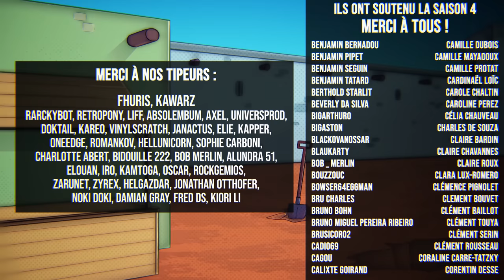Team Rocket VS Les Dalton - EPIC PIXEL BATTLE [ EPB SAISON 4 ]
♫ En bande dessinée ou bande organisée, personne peut les canaliser ! Jessie et James de la Team Rocket (Pokémon) contre Joe, Jack, William et Averell des Dalton (Lucky Luke) : Rendez-vous tous ou ce sera la guerre ! La Saison 4 d'Epic Pixel Battle continue !!

Du clash, du son, des pixels, vous êtes bien sur un EpicPixelBattle !
Les pires bandits du Far West contre les pires sbires d'une mafia : Les Dalton contre la Team Rocket.
Ils ont traversé tous les types de médias, jeu vidéo, BD, manga ou encore dessin animé !
Bien qu'habitués à perdre, ils donneront tout pour la victoire !!
Vous écrivez  " Les Daltons " ou " Les Dalton " ?
Et bien c'est " Les Dalton " !

▶ Participants

Concepteur de l'émission, à la voix de James et Miaouss et à l'écriture du battle :  @123Lunatic

Aux dessins des personnages et à la voix de Jessie : @SainteSeia

A la colorisation des personnages : @MadStalker

En guests aux voix de Joe Dalton et Averell Dalton : Maxime et Victor de la chaîne @Retake

A la musique et à la voix de Jack Dalton : @StanDusk

Au mixage son et à la voix de William Dalton : @Sumashu

Alors ? Ca vous a plu ? =)
Partagez le battle à fond autour de vous, proposez de nouveaux battles dans les commentaires et n'hésitez pas aussi à nous dire si vous l'avez aimé, par un commentaire, un like ou les deux. Ça aide beaucoup !!

▶ Remerciements

Encore un immense merci à tous les contributeurs du Ulule !

Spéciale dédicace à toutes celles et ceux venus nous voir lors de la Japan Expo !! Faire l'avant-première sur scène était fou et aucun d'entre vous n'a leak, commu en or 😘

Encore et toujours merci à Nice Peter et EpicLLOYD pour l'inspiration qu'ils nous ont donnée avec leurs EPIC RAP BATTLES OF HISTORY !!!